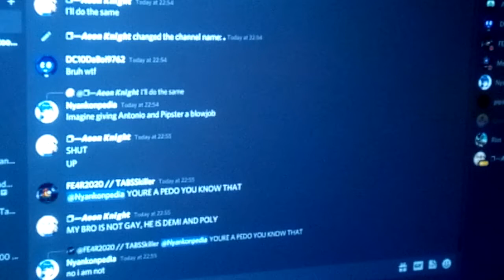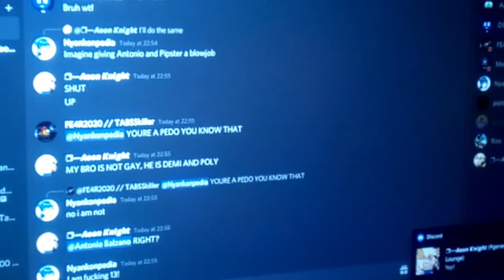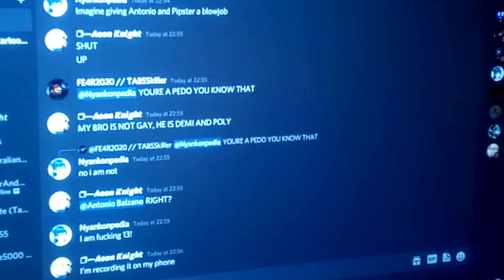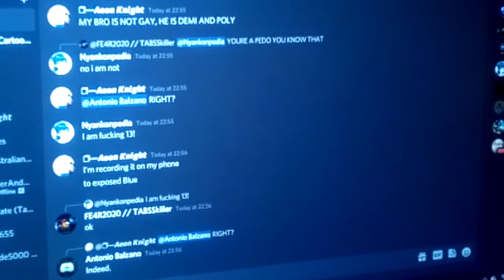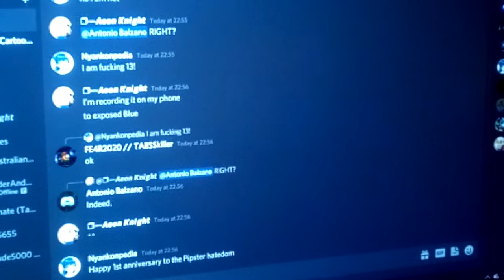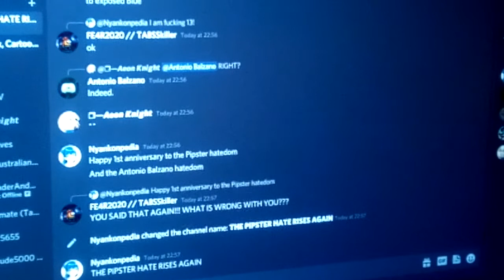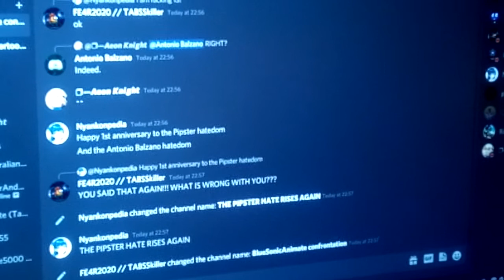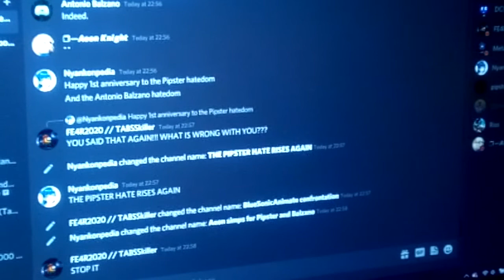BlueSonicAnimate made big Drama